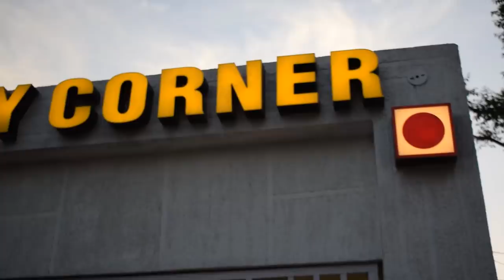AMAZING FOOD EXPERIENCE AT CURRY CORNE, JAIPUR || VLOG #35 || BY MY WONDERBOX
CURRY CORNER, JAIPUR
Address: Plot No 4, Rathore Nagar Rd, Vaishali Nagar, Jaipur, Rajasthan 302021